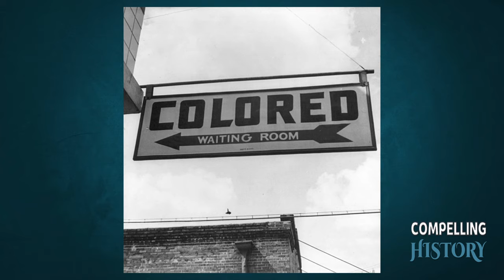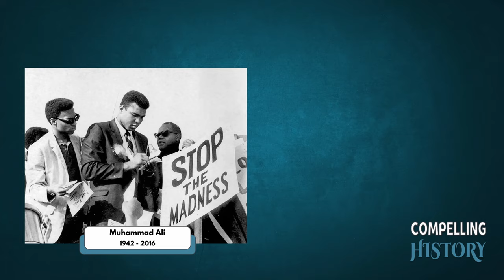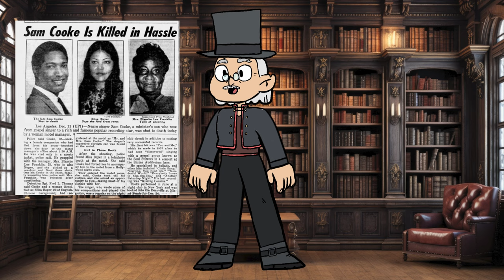The Extraordinary Life of Same Cooke: The Kind of Soul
Sam Cooke’s journey to becoming a legend in both music and social activism began in the most unexpected of places: a small church in Clarksdale, Mississippi. Born into a deeply religious family, the young Cooke was first introduced to the power of song through gospel music, performing with his siblings in his father’s church. But as his smooth tenor voice began to echo beyond the church walls, it became clear that Cooke’s destiny reached far beyond the confines of gospel.

By the time he took the helm of the Soul Stirrers in 1950, his name had already begun to spread like wildfire. Cooke’s ability to captivate audiences with his voice was undeniable, but it was his ambition that set him apart. Gospel alone wasn’t enough for him; he wanted more, and he was willing to break barriers to get it. The tension between staying true to his gospel roots and crossing over into the secular world of popular music wasn’t just a career choice—it was a risk, one that would forever change the trajectory of American music.

But Cooke’s rise to fame wasn’t without its struggles, both personal and professional. Little did the world know, behind the hits that dominated the charts, a storm was brewing—one that would lead to his shocking and mysterious end…

Hey Everyone! Welcome back to Compelling History! Today, we're diving into the life of one of music's most influential legends: Sam Cooke. From his groundbreaking hits to his powerful role in the civil rights movement, Cooke's legacy is nothing short of remarkable.

Chapters

Part One: Early Life| 01:43
Part Two: Career Success | 04:30
Part Three: Personal Life | 7:32
Conclusion | 10:31

Song: Trips
Artist: Topher Mohr & Alex Elena